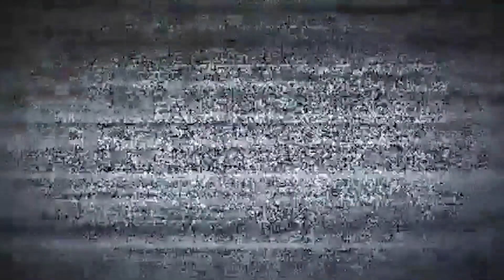Bütünsel Öğrenme (İşitsel, Görsel, Kinestetik Öğrenme) kpss tyt kişisel gelişim için ideal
Bütünsel Öğrenme
Bu videoda; Bütünsel öğrenmenin 3 Sürecinden bahsettim öğreneceksiniz.

Herkese merhabalar kanalıma hoş geldiniz.

Bir önceki videomu izlemek isterseniz ►
Bir sonraki videomu izlemek isterseniz ►

Merhaba ben Mehmet Taşhanlıgil
Gayemiz insanlara faydalı olabilecek içerikler oluşturmaktır.

Bizler farklı konu başlıklarında çeşitli tezleri inceleyerek, yöneticilerin fikirlerini alarak, tecrübeleri kullanarak, yönetim, liderlik, satış, hızlı okuma, hafıza teknikleri, zihin haritaları ve motivasyon konularında içerikler hazırlıyoruz.

İstiyoruz ki tüm Türkiye'de eğitim seviyesini okullarda öğrenilen derslerle sınırlı bırakmayalım, kendimizi kişisel gelişim anlamında da geliştirelim.

Haftalık olarak eğitim videoları ve motivasyon videoları ile sahip olduğunuz gücün ve bilginin farkındalığını oluşturmak istiyoruz.

Teşekkürler! kpss tyt mind mapping ilham çocuklar için eğitimler